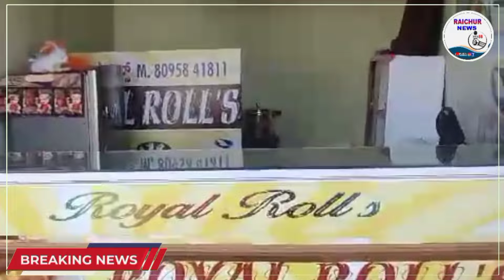RDA CHAIRMAN CANDIDATE IBRAHIM KE BETE NE MANAYA NS RAVI BOSERAJ KA BIRTHDAY| RAICHURNEWS1